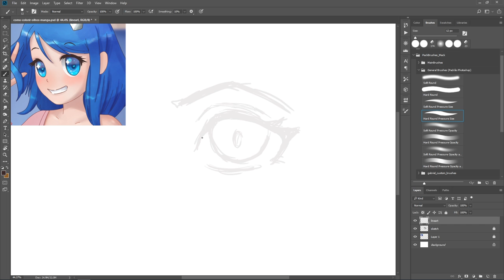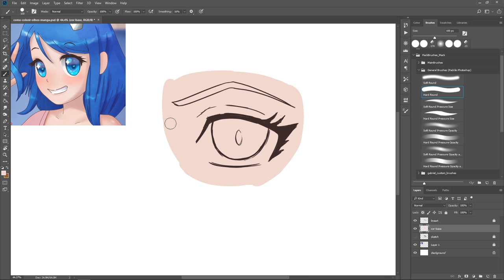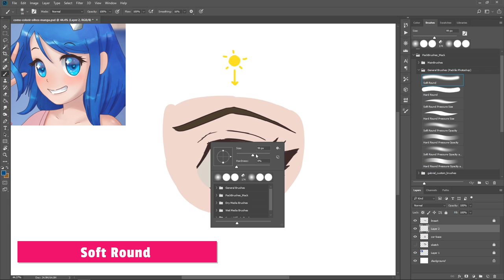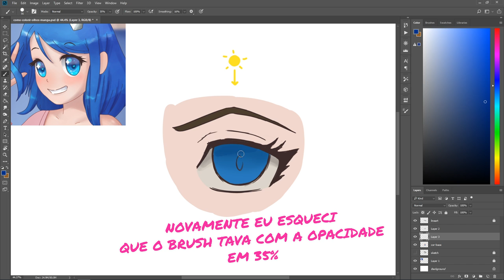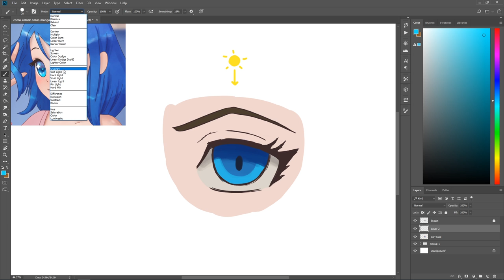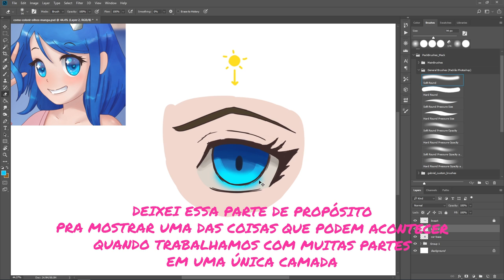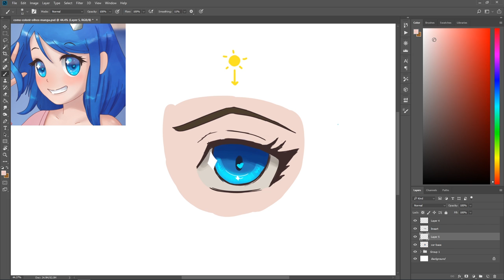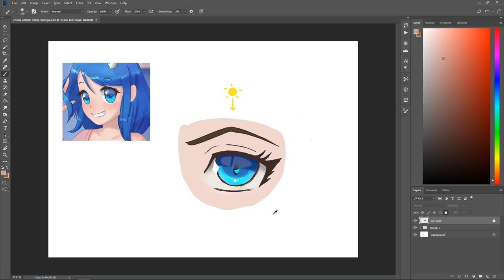Como fazer uma pintura legal da sua arte - Tutorial Photoshop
Vídeo tutorial mostrando passo a passo um processo simples que utilizo para colorir um olho no estilo mangá usando o Photoshop. O processo você pode replicar e adaptar para qualquer outro software ou ferramenta que você use.

🔸Música da Introdução:
Dub Hub (Sting) | Jimmy Fontanez/Media Right Productions - [00:06]